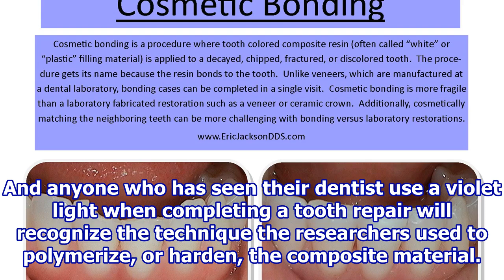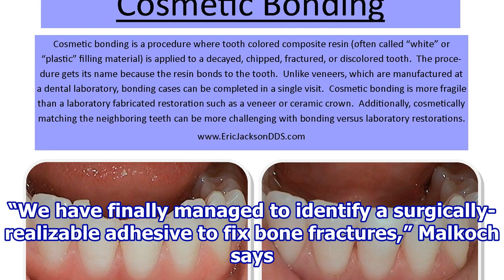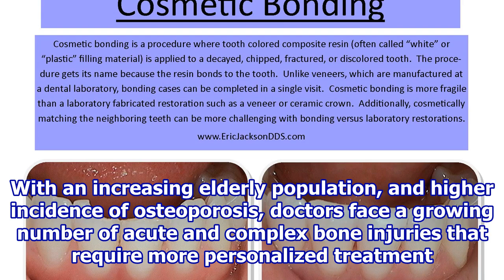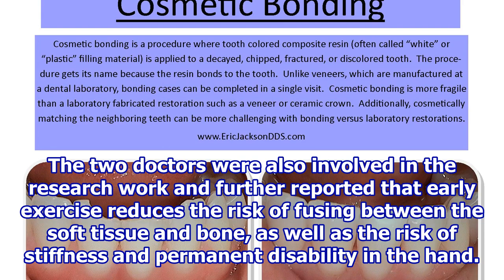A bone fracture glue is successfully tested on live animals, with stronger fixation than dental f...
A bone fracture glue is successfully tested on live animals, with stronger fixation than dental fillers